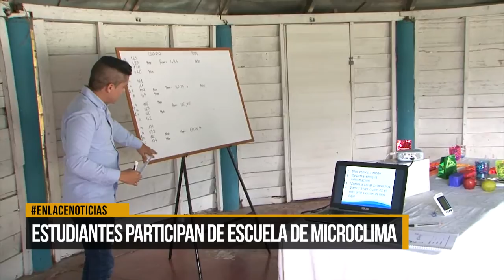Estudiantes participan de escuela de microclima